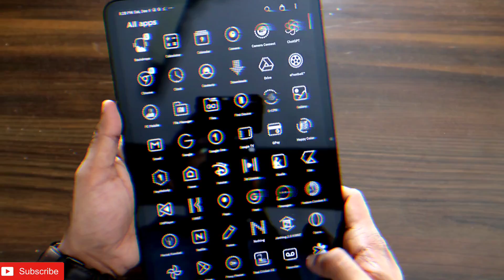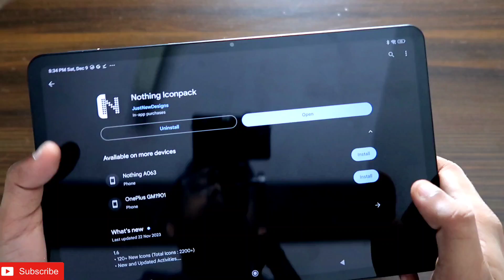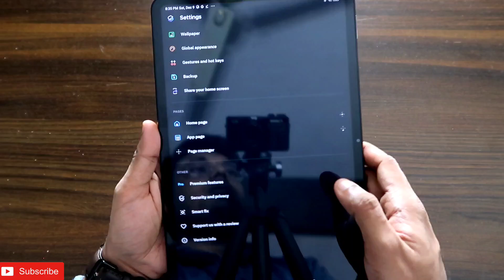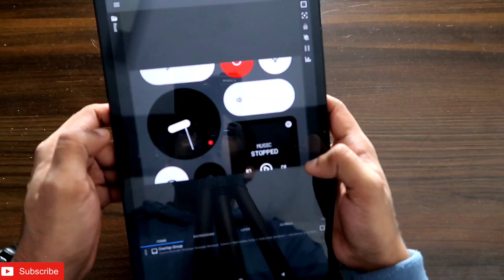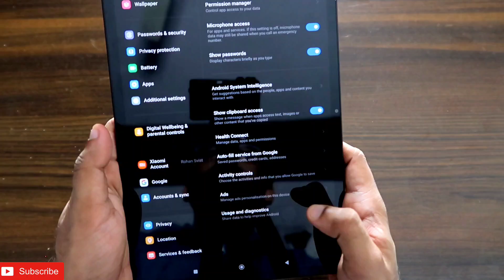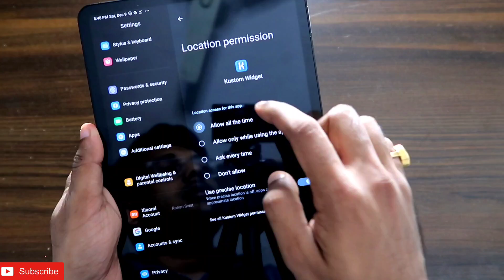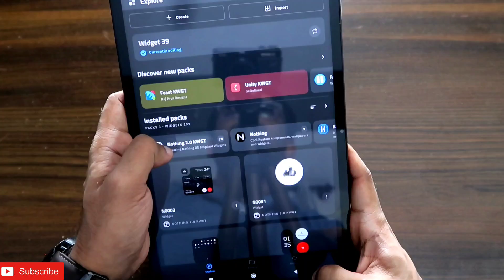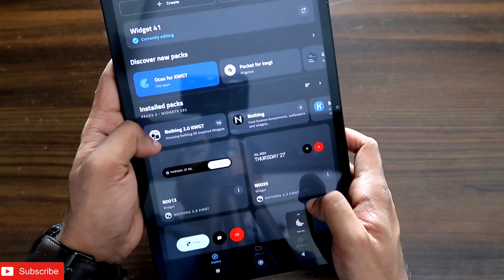Customising my Xiaomi Pad 6 into Nothing Pad 1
Hey guys in this video I am discussing how I turned by Mi Pad 6 into Nothing Tab 1. Hope you will like this video.

Apps I have downloaded to customise the Xiaomi Pad 6 into Nothing Tab 1

Make sure you install these apps and follow the steps mentioned in this video.

Stack Widget feature is available in Smart Launcher Pro

In case of any issues you may comment on the video.